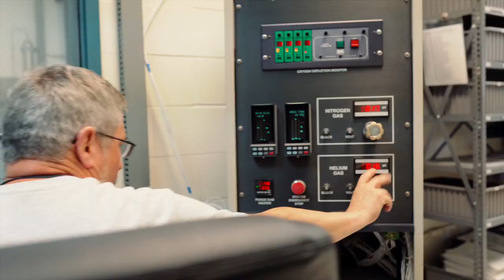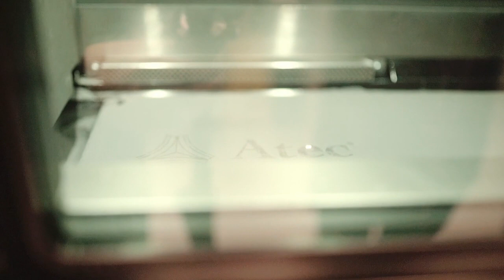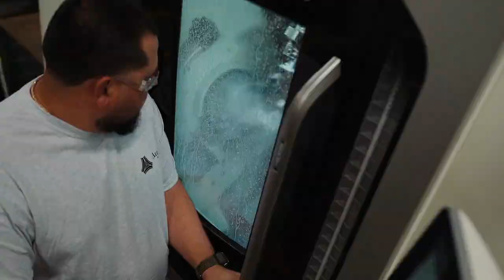Atec, Inc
Atec, Inc., provides high quality products and services for Aerospace and Energy.